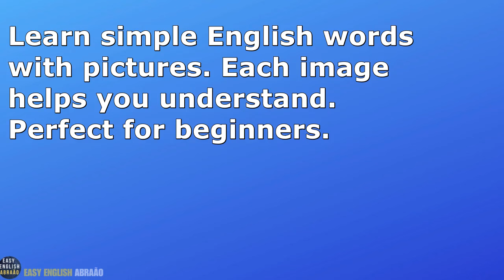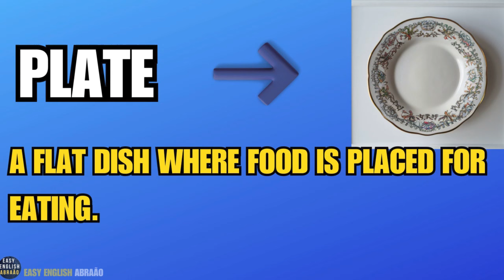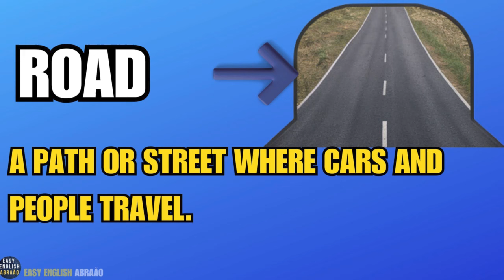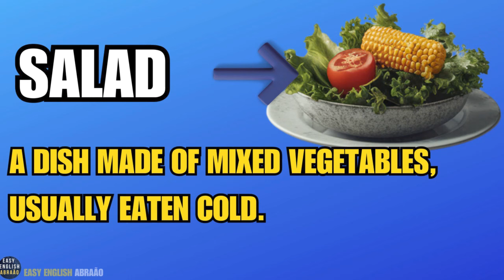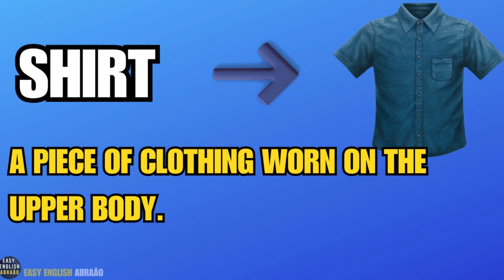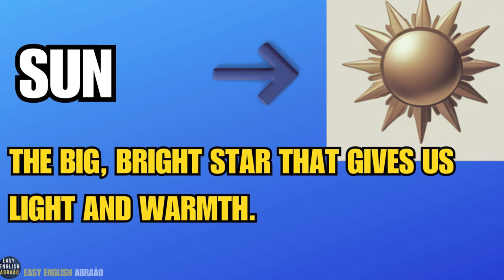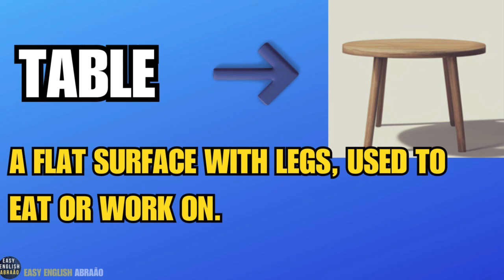English Vocabulary for Beginners Learn Words with Images Easy English Abraão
In this video, you will learn basic English vocabulary with the help of pictures. Welcome to the Easy English Abraão channel. You will see images of common objects and learn their English names and meanings step by step.

This lesson is perfect for beginners who want to expand their vocabulary. Using pictures makes learning easy and fun. You will connect the words to objects you see every day, making it simpler to remember and use them in daily life.

We teach by showing images of everyday items and explaining their meanings. This method helps beginners "learn English faster," making it easy to "understand vocabulary" and "build a strong foundation." Visuals make learning both engaging and effective.

Learning basic vocabulary is essential for speaking English well. Knowing the names of "daily objects" helps you communicate better in everyday situations. These "simple English words" give you confidence to talk and understand conversations in "basic English."

Using images helps you "learn new words easily." When you see a picture, it helps your brain "remember English words." This "visual learning" method supports long-term memory, making it easier to understand and use new vocabulary in conversations.

In the video, you will learn words like "cup," "pen," and "door." These are items you see every day. By knowing their names, you can "talk about daily objects" more easily. Learning "common English words" is important for improving your vocabulary.

We also show how to use these words in simple sentences. You will hear examples like, "This is a cup" or "I have a pen." These "basic sentences in English" help you "practice speaking." You can use them in real conversations with confidence.

Learning with images and words is an "easy and effective" way to build your vocabulary. This method makes learning enjoyable and helps beginners "learn English quickly." You will see how fast your vocabulary grows by using this fun technique.

To get the most out of the video, pause after each word and repeat it. Practicing by saying the words out loud helps you "learn faster." You can also write down the new words to "remember vocabulary" better for future use.

This will help you "practice writing in English." Interacting in the comments section is a great way to "connect with other learners" and practice more.

After watching the video, challenge yourself to use the new words in your daily life. Write simple sentences or use the words in conversations. Setting small goals will help you "learn English step by step" and improve your speaking skills.

The Easy English Abraão channel also provides extra resources to help you practice. Check out more videos and learning materials to "expand your vocabulary." These tools will support you in "improving your English" at your own pace.

Keep practicing and stay motivated! Learning a new language takes time, but with daily effort, you will see progress. You are on the right path to "learning English easily." Keep going, and soon you will "speak English confidently."

We have many videos that will help you "learn English step by step."